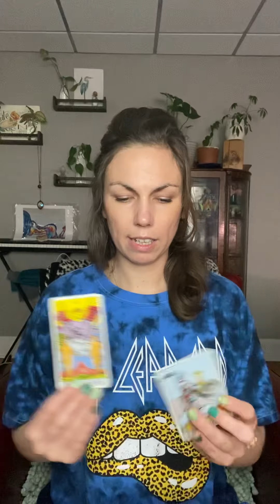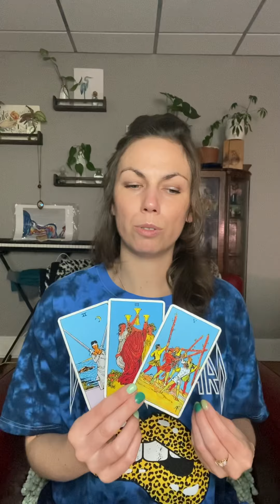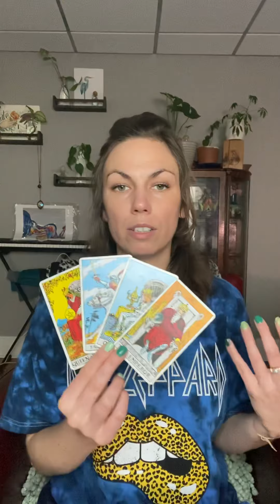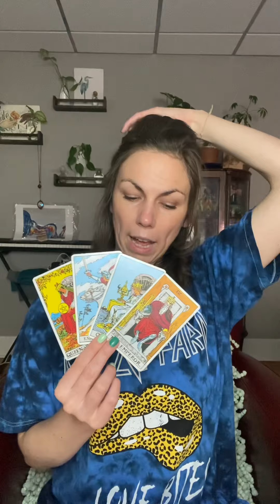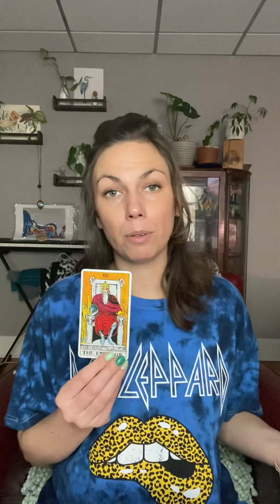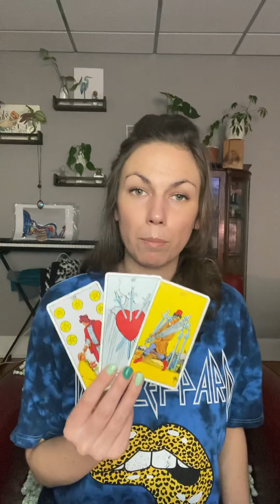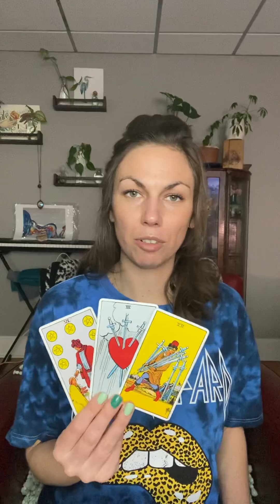Inner Strength, Outer Gain Capricorn MAY 2022 Part 2